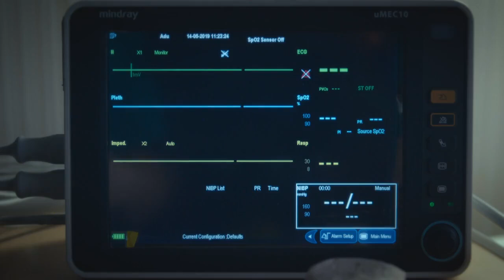Familia Zamfir a aflat de teribila moarte a Brândușei | Sacrificiul, Episodul 1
Brândușa, amanta lui Ștefan, a murit pe patul de spital. Familia ei a primit vestea șocantă printr-un apel telefon de la spital.

DE CE SĂ TE UIȚI PE ANTENAPLAY?
Ai avantajul de a urmări materiale nedifuzate la TV, create special pentru tine
Te uiți la show-urile care dau dependență, în episoade complete, ori de câte ori vrei și ai timp
Poți urmări serialele și emisiunile cu ușurință de pe PC, laptop, tabletă, smart TV sau smartphone
Iei cu tine oriunde canalele LIVE: Antena 1, AntenaStars, Happy Channel, ZU TV și Antena3

Îți dorim o experiență cât mai plăcută!